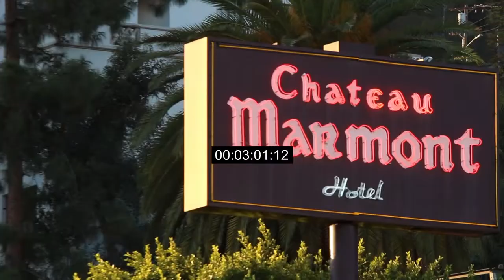Stock Footage Chateau Marmont